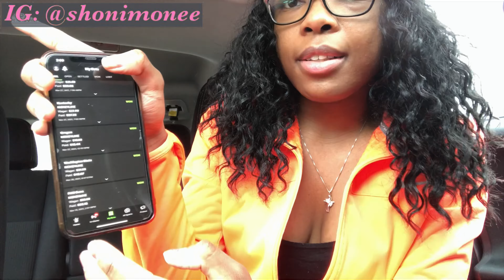2022 Sport Betting Update: Still Winning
FITNESS IG: @_masafitness
HAIR GROWTH IG: @thenaturalgravity